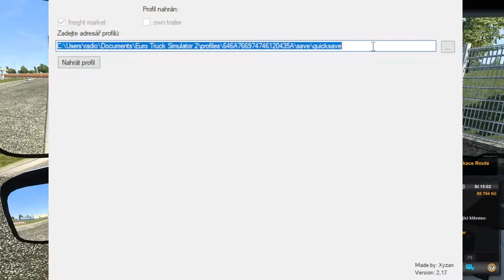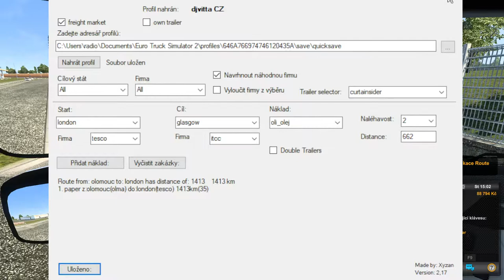Jak si vytvořit zakázku přes VS = Virtual Speditor do ETS2 verze 1.44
V tomto videu vám ukážu, jak si vytvořit zakázku do Euro truck Simulátoru 2 přes VS neboli Virtual Speditor.

Zde Vám ukážu 2 varianty a to za1) vytvoření zakázky na vlastní návěs
                                                           2) vytvoření zakázky do klasické nabídky zakázek bez vlastního návěsu. Nemám odzkoušeno jak to funguje v rychlé zakázce.